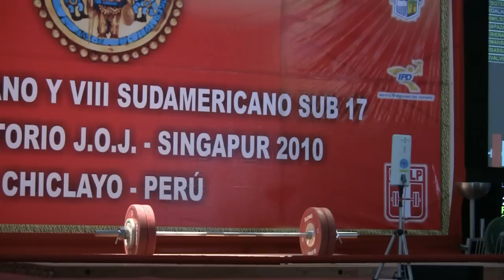2010 Pan Am Youth Weightlifting Championships 94 & 94+ C&J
2010 Pan Am Youth Weightlifting Championships 94 & 94+ C&J